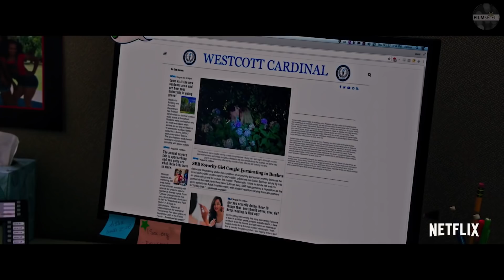STEP SISTERS Bande Annonce (2018)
Step Sisters Bande Annonce en Francais de Netflix